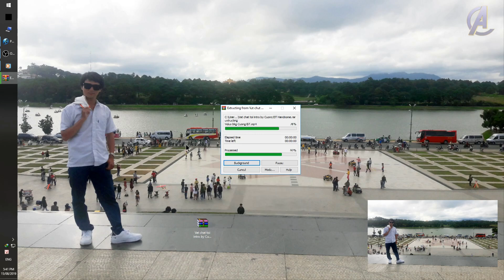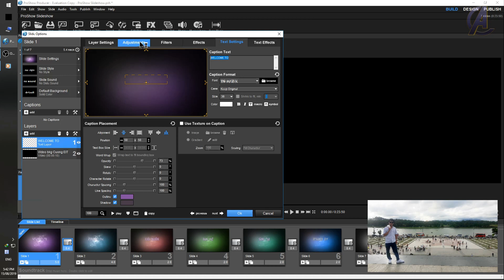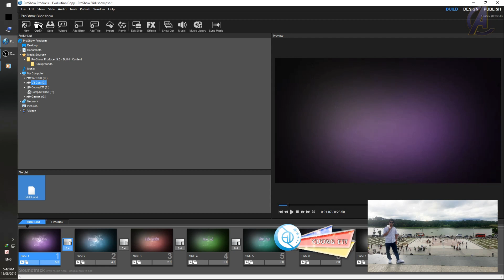Free Intro Proshow - Vật Chất Tối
🐷 Sửa Máy Tính- Laptop- Máy In- Lắp Camera
🐷 Làm video dựng phim theo yêu cầu
🐷 Dạy tiếng Anh giao tiếp - ngữ âm - ngữ pháp
🏡 Nha Trang - Diên Khánh

▬▬▬▬▬▬▬▬▬▬ஜ۩۞۩ஜ▬▬▬▬▬▬▬▬▬▬▬▬▬
             Cuong EiT - Where English & iT go together
▬▬▬▬▬▬▬▬▬▬ஜ۩۞۩ஜ▬▬▬▬▬▬▬▬▬▬▬▬▬

--oo-- Danh sách hướng dẫn ( có kèm theo link phần mềm )

12. Agiesub full ( Phần mềm tạo sub )

16. Phần mềm hỗ trợ cho Agiesub và virtualdub

19. Quay màn hình máy tính